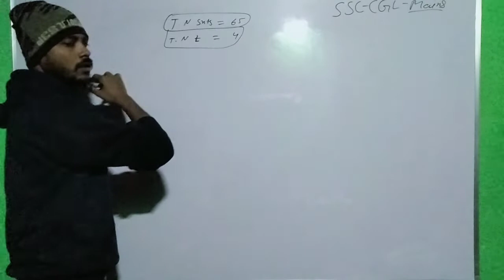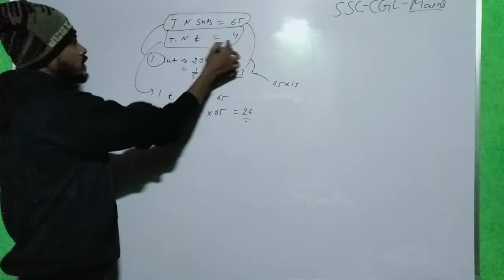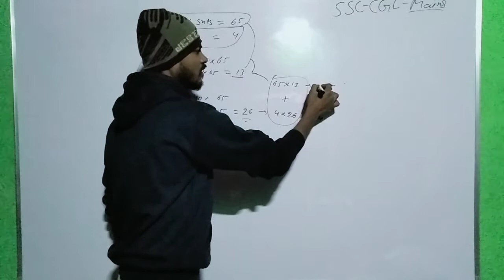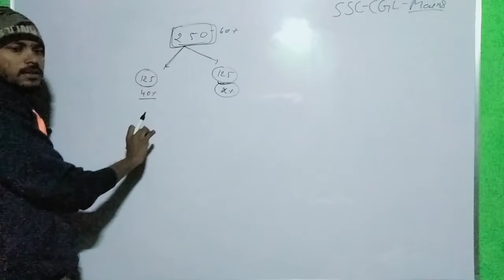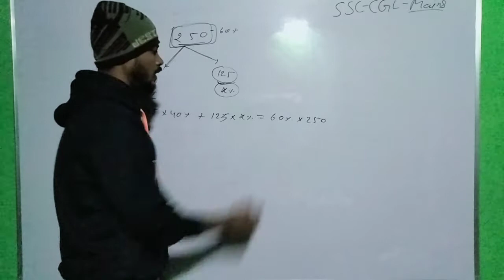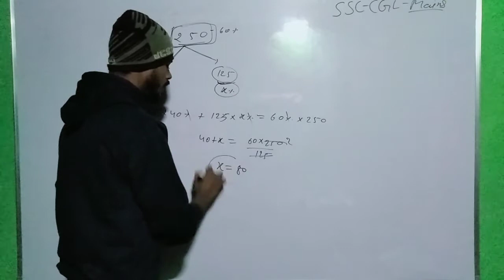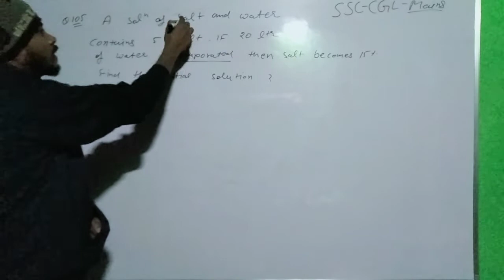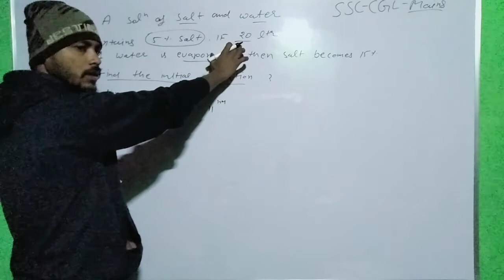SSC CGL MAINS %AG PART 2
By DAYA PARJAPAT SIR